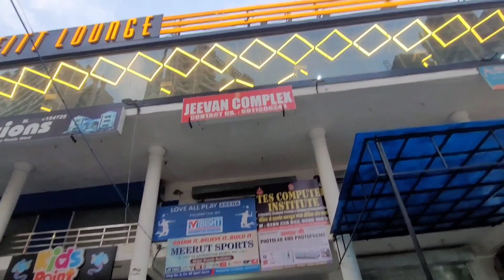Bhauji ki बहन है Delhi Wali Bhabhi ki 🤣😂 | Guddu Vlogs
Guddu block. Guddu Vlogs. Guddu Vlog
Guddu block